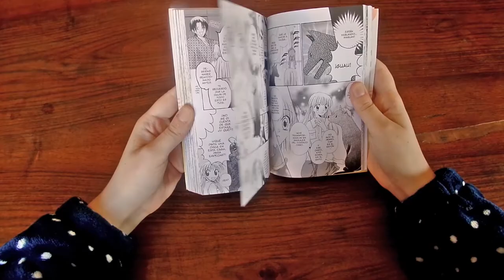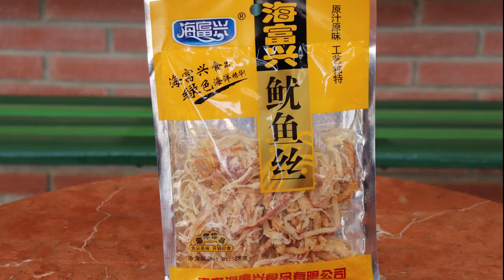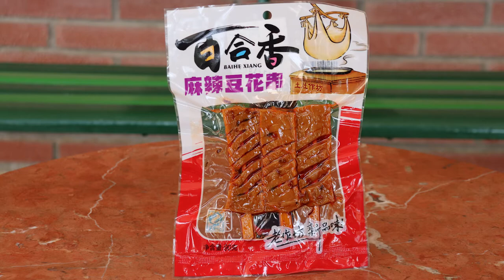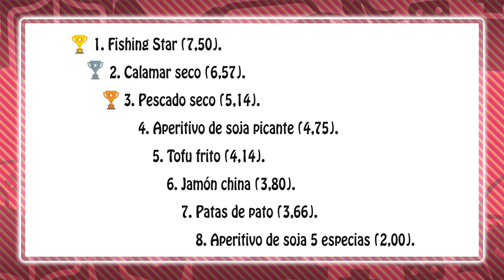Probando Snacks Asiáticos (Parte 1)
¡Nuestro staff aumenta y hoy os traemos algo nuevo! Catamos una serie de Snacks y aquí están nuestras reacciones y nuestro criterio. Espero que os sirva de referencia, pero sobretodo que os guste.

0:00 - Intro
0:14 - Presentación
0:34 - Aperitivo de soja
2:09 - Calamar seco en tiras
3:11 - Tofu frito
5:05 - Pescado seco
7:02 - Jamón china
9:16 - Fishing star
11:10 - Aperitivo de soja 5 especies
13:16 - Patas de pato
15:08 - Resultados
16:14 - Outro